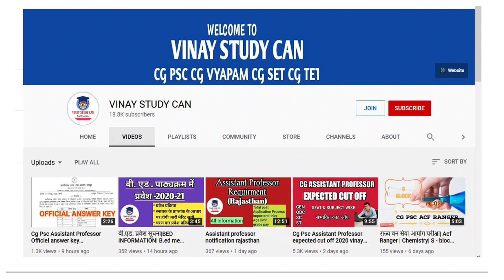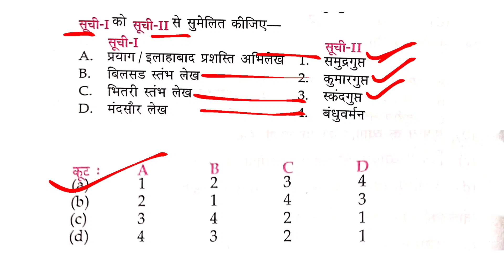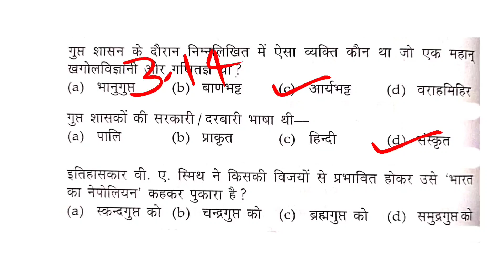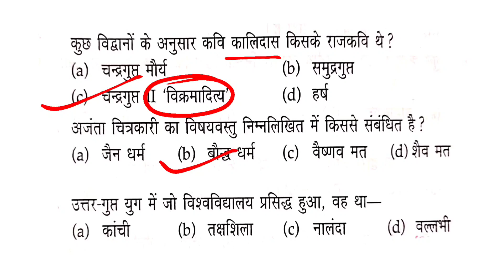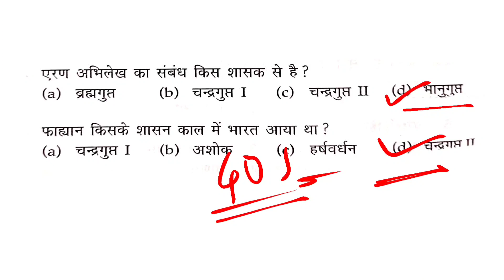CG TEACHERS BHARTI 2023 || छत्तीसगढ़ शिक्षक भर्ती 2023 Video 01 |Vinay study can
Description

Our Goal

career.

●◆●MEMBERSHIP●◆●:-

           ●◆SOME QUESTION●●